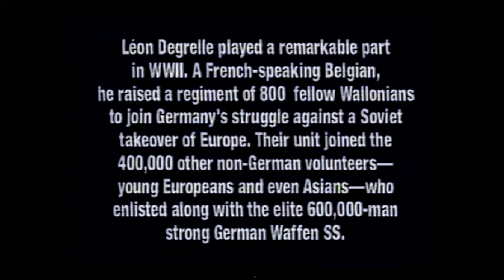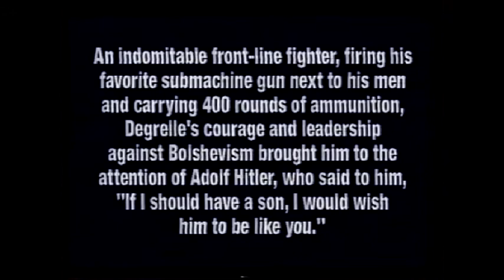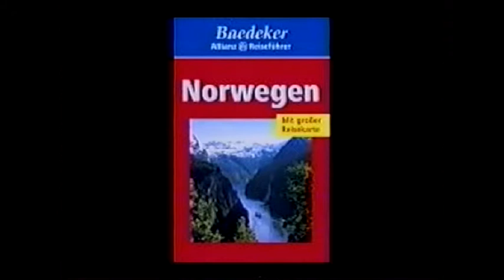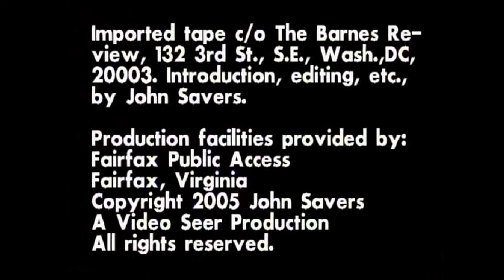BLITZKRIEG - 4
This is the fourth of four videos on the use of "lightning warfare" by Germany under the Hitler regime. This mini-series first appeared on the "John Savers on World War II" television program, appearing in Fairfax County, VA. General Leon Degrelle provided insight on its development from the perspective of a participant and as a confidant of Adolph Hitler. Here, the invasion of of Belgium and Netherlands to flank the French Maginot Line is considered..